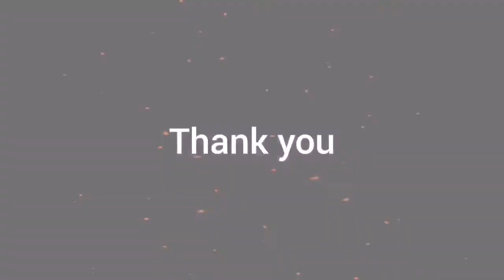Draw This Picture | The Dynamics | GIIS | CBSE | Middle school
This song was written by the GIIS students with the help of teachers. The topic or the theme is about An Opus for Rise as a Leader for tomorrow.
Do enjoy watching!

Music arranged/Edit: Jeevan Jebaraj @gracemusicconservatory
Lyrics: Snigdha, Ekanthika, Avanthika, Shreyas, Dakshina  and teachers

Special thanks to GIIS and student's parents